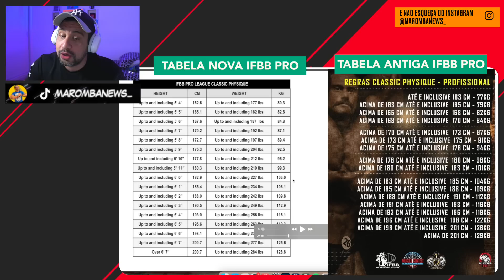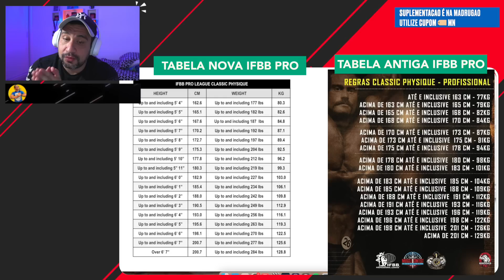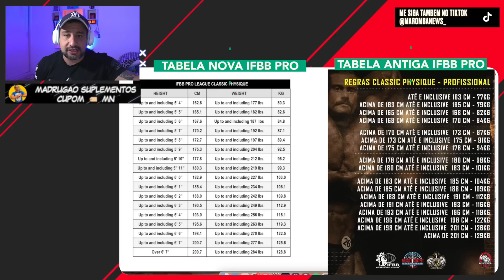DEU RUIM PARA O CBUM! NOVA TABELA CLASSIC PHYSIQUE RAMON GANHA 2 KG!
CBUM ESTA DESESPERADO! NOVA TABELA CLASSIC PHYSIQUE RAMON GANHA 2 KG!
ADRUGAO SUPLEMENTOS
SUPLEMENTOS DE QUALIDADE E PREÇO JUSTO:
Clique no link abaixo:

COMENTA!!